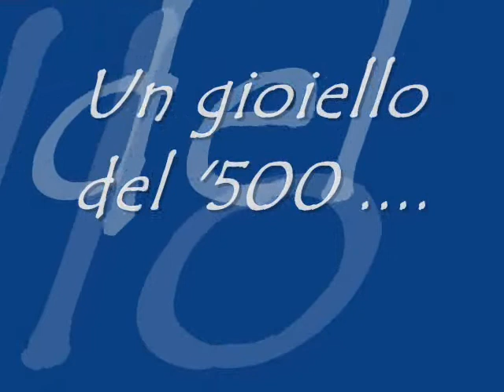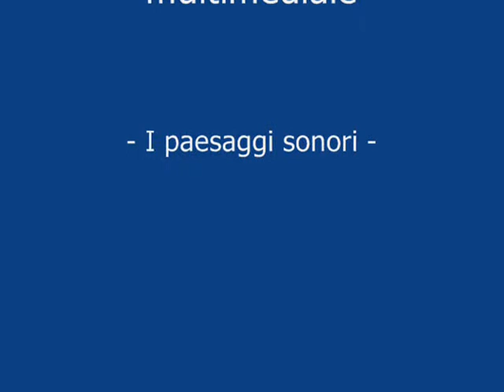Palazzo Arese Borromeo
A cura di Alessandra Giordano